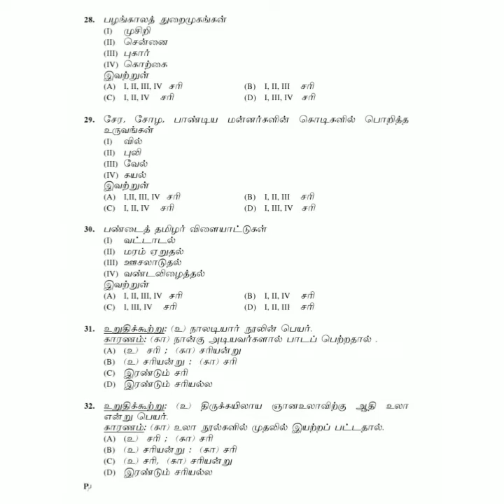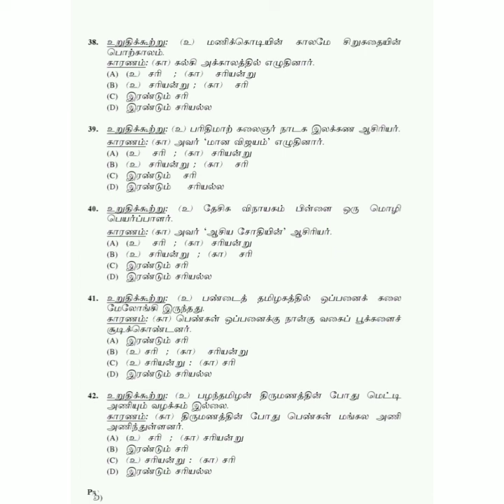4000 உதவிப் பேராசிரியர் நியமனம். தமிழ். மாதிரி வினாக்கள் pdf வடிவில்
வினாக்கள் சரியாக தெரியவில்லை என்றால் pdf பை பயன்படுத்திக் கொள்ளவும்.படித்துக் கொண்டிருக்கும் நண்பர்களுக்கு இது ஒரு சிறிய உதவியாக இருக்கும் பயன்படுத்திக் கொள்ளுங்கள் நண்பர்களே.